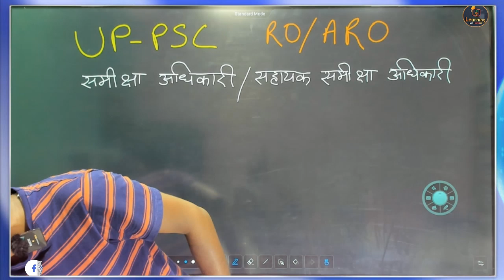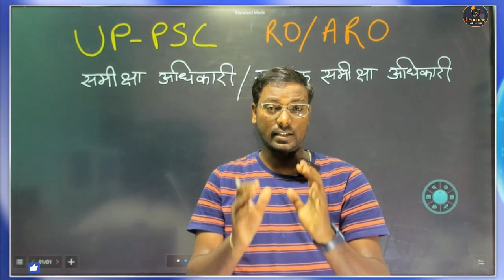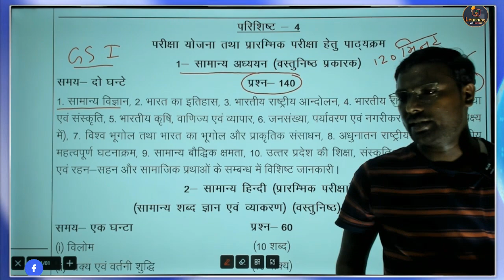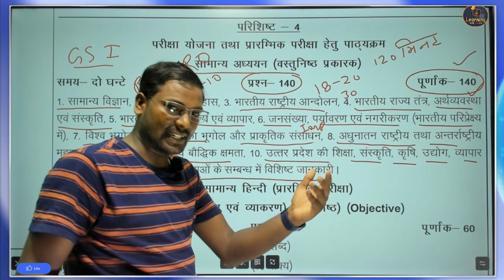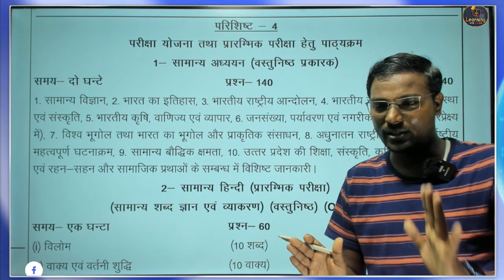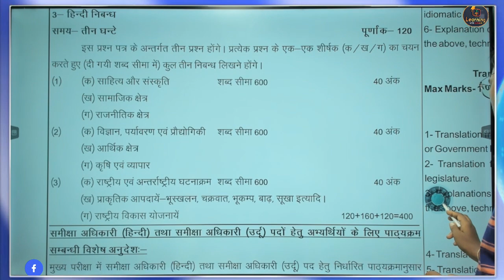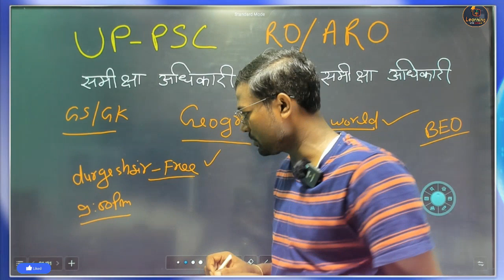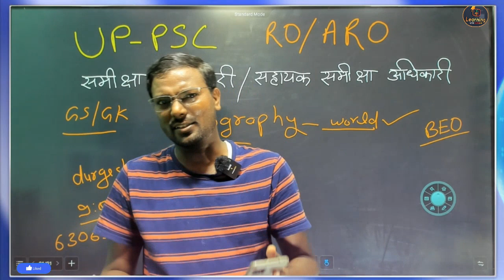समीक्षा अधिकारी कैसे बने ? Samiksha Adhikari Kaise Bane UP PSC RO/ARO Vacancy 2023 Notification out